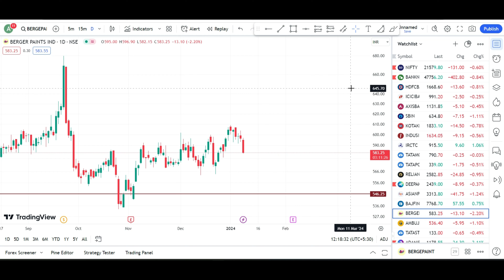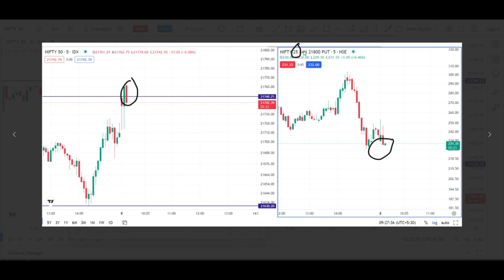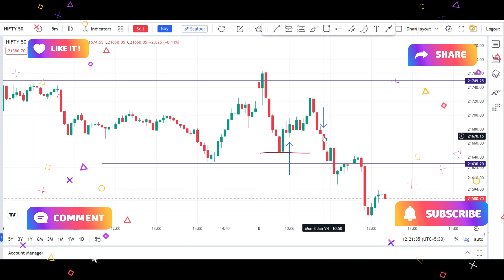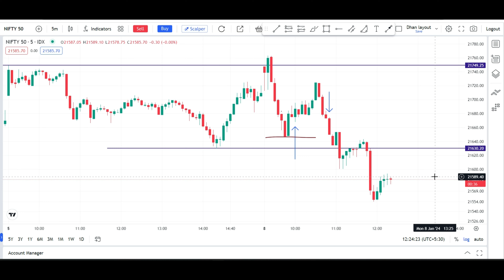Master the Secrets of Successful Nifty Option Trading